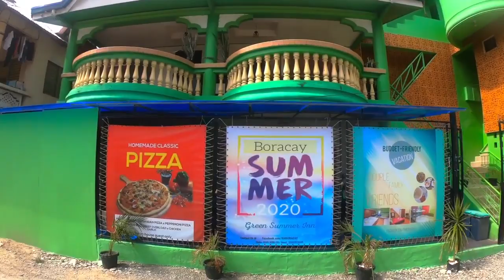Promo 599 per Person! Breakfast Dinner 3 Days 2 nights Globe 09453066725 Smart 09507973568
My hotel. Visits me on the most beautiful island in the world.

Bryan Sarol Lagan
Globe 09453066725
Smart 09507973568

Boarding House Boracay
Promo 599 per Person! Breakfast  Dinner 3 Days 2 nights
Inclusions:
* 3 days and 2 nights' accommodation
with plated breakfast, lunch and dinner
Accommodation
Boarding House Boracay (pm for the room pictures)
Meals
* meals start with dinner on the first day and ends with lunch at the check-out day.
* plated meals are served.
Minimum 4 Person needed
Deposit 50 %
Station 2
check-in and check out date how many people
For check the availability and prepare an offer for you
Bryan Sarol Lagan
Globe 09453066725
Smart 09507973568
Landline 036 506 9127